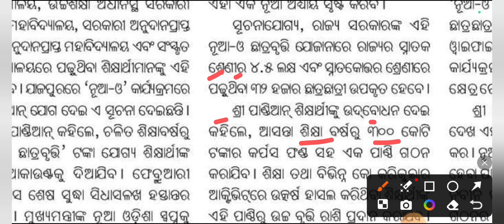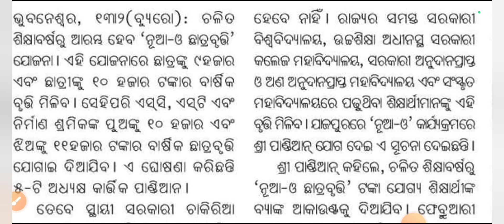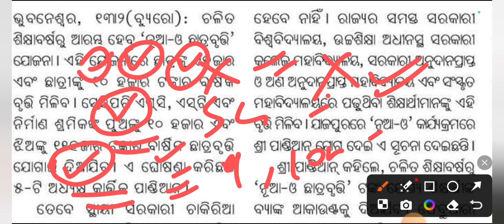ନୂଆ-ଓ ସ୍କଲାରସିପ Important Update ll Nua-O Scholarship 2024 Full Details ll Odisha